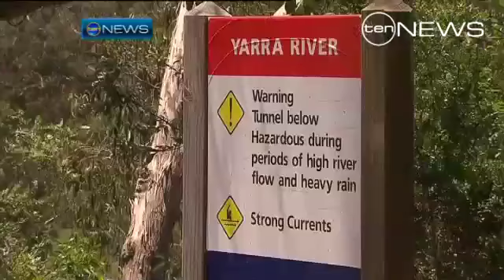Dramatic Rescue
Police have blasted four survivors after a dramatic river rescue in Warrandyte.